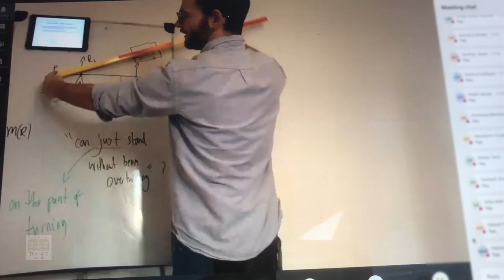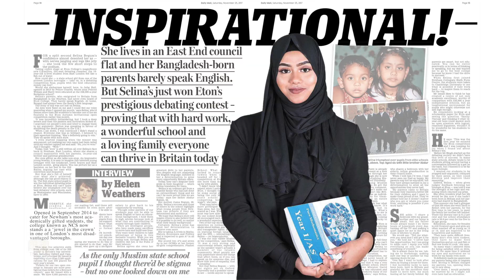Learning Continues At The NCS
We wanted to take a moment to share a new video with you that highlights how learning has seamlessly continued at Newham Collegiate Sixth Form Centre (The NCS). The NCS has benefitted from our unique position that sees every student receiving an iPad to support and enhance their studies. Technology has always been an important tool in our learning style and this has never been truer than in our current circumstances.

Every member of staff, from teachers to our admin team, has pulled together and enabled a virtual NCS to be established. Lessons, interventions, preparation sessions, and even end of Year 12 exams will be taking place virtually, ensuring every student receives an A Level educational experience like no other during these unprecedented times.

When the time comes we look forward to welcoming everyone back to The NCS. Until then, please stay safe. We’ll be in touch with NCS news and information on how enrolment will take place in due course.